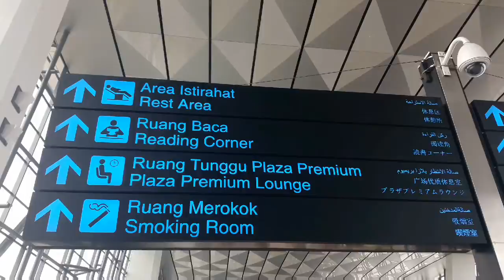Traveling : Jkt - Jeddah - Mekah - Madinah - Jkt (Umroh)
Rangkaian perjalanan religi di Mekkah dan Madinah dalam kegiatan umroh tahun 2019.